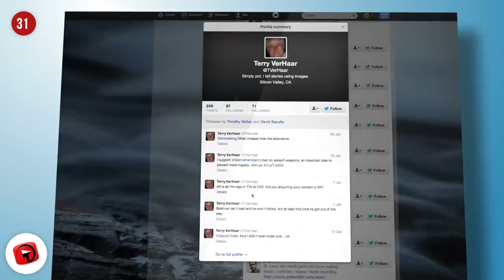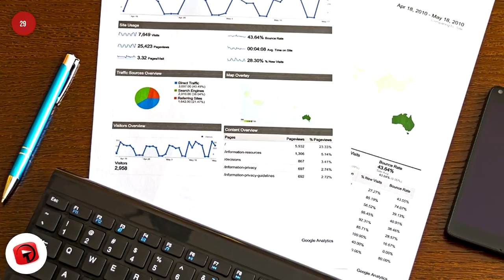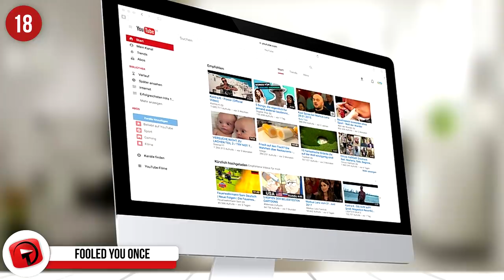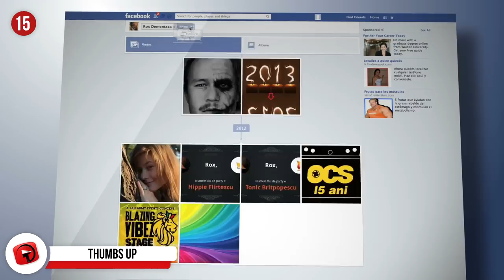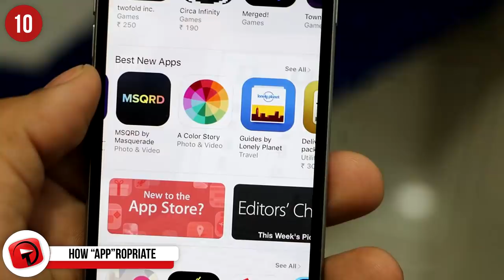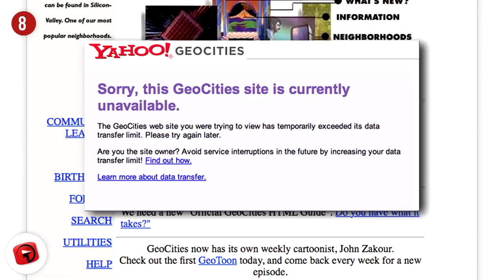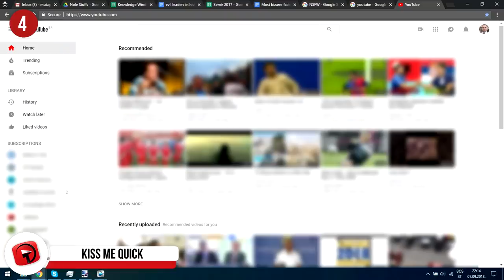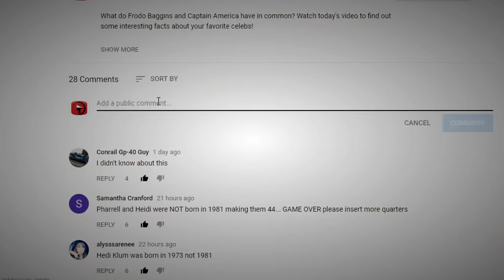Most BIZARRE Facts About the Internet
The internet can be a pretty daunting, overwhelming and intimidating space, but it can also be an incredible place where you can learn so much, stay connected and brighten up an otherwise unexciting day… bring on memes, grumpy cat and Help Helen Smash!

14 - A weighty issue…
So, have you ever wondered how much the internet literally weighs? I haven’t, if I’m honest, but there are some that have – and Russel Seitz is one of them! He did the sums and he concluded that the internet weighs roughly 2 ounces, basically the weight of a single strawberry.

13 - Double Time…
Every 60-seconds, there are 300-hours of content loaded on to YouTube! 1.3 billion people have YouTube accounts, and up to 5-billion videos are watched every single day!

12 - Say Cheese…
It was 1979 when the first smiley made its appearance. Kevin McKenzie was trying to express how he felt electronically, and he did a dash and a closed bracket. Three years after that, Scott Fahlman added the colon… and that’s where it all began! We’re glad you were happy Kevin!

11 - At lightning speed…
They say the speed of the internet often helps to sell a home, but even if yours is fast, it will never be as fast as it is in South Korea and Japan! Akamai says their internet speed is the best at 22Mbps, whereas the average internet speed in the US is a mere 8.4Mbps.

10 - How “App”ropriate…
The Apple App Store launched in July 2008, with 10 million Apps being downloaded on the very first weekend of its launch.  Today, Android users can choose from 3.8 million apps to download and Apple users have a selection of 2 million!

9 - You’re just a number…
We all have at least one device connected to the internet at any given time, be it a smartphone, tablet, desktop, security camera, servers, wireless routers and hotspots, car GPS units, watches, fridges and more, you have to wonder how many devices are connected at once… the answer is 8.7 billion. It’s expected to hit the 40 billion mark by 2020.

8 - Shut it down…
Since 2009, 7 million GeoCities sites have been shut down. When the internet was still fairly new, people would create a GeoCity, securing their little spot on the internet. The result was millions of terrible quality personal websites. Yahoo shut everything down and removed every single one in 2009.

7 - Traffic Jam…
The majority of YouTube’s traffic is courtesy of countries outside of the US. YouTube is currently available in 76 languages and has local versions in 70 countries around the world. Do you have any idea where the most non-US YouTube views come from? I bet you don’t! The answer is Saudi Arabia, which amasses 90-billion daily views! Apparently, TV, Facebook and Twitter are banned in Saudi Arabia, but YouTube is left open and unrestricted. Therefor, it’s the only source of entertainment available, and it’s used to its fullest advantage.

6 - NSFW…
Most of the images available online are of women wearing their birthday suits, in fact, it’s as high as 80%! Apparently, 12% of all the websites are not safe for surfing at work. One out of every 3 downloads done is also not safe for work. Sunday is the day when the most explicit material is downloaded and the online adult industry makes around $3,000 / second!

5 - Leading the way…
When it comes to how much of the population is on the internet, Norway is leading the way big time! 98% of their population are online, compared to the USA with only 88% of their population on the internet.

4 - Kiss me quick…
The most searched for how-to video on YouTube is thanks to teenagers across the globe, because it is – how to kiss! Interestingly, the second most searched for how to topic, is how to tie a tie. Anything you want to know, just ask YouTube or Google!

3 - Don’t believe everything you read…
Because, 51% of all internet’s traffic is not real! We as humans only make up 49% of the traffic, while the rest is made up from bots and spamming software. We’d probably have faster bandwidth if it wasn’t for this!

2 - On a good note…
The most searched for topic on YouTube is music!  I was actually relieved to hear that, thinking it would probably be something terrible! YouTube is the perfect place to watch your favorite tunes, see the latest music videos and let your favorite artists know you’re enjoying what they’re producing!

1...